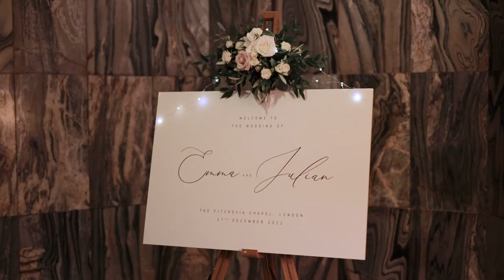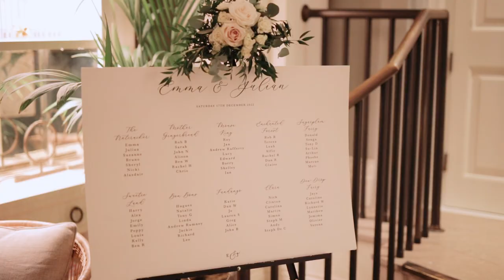Fitzrovia Chapel & Kimpton Fitzroy Wedding Film // Emma & Julian // London, UK Wedding Videographer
MB01ZTWTYIBPRZA